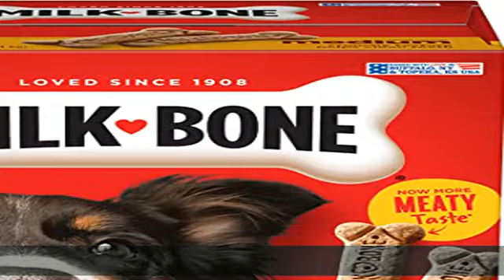Milk-Bone Original Dog Treats Biscuits for Medium Dogs, 10 Pounds